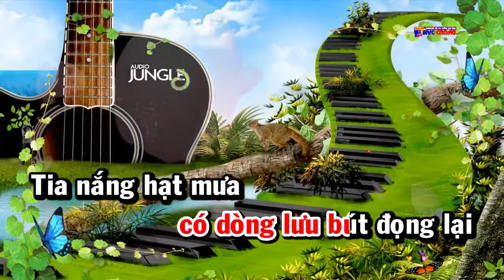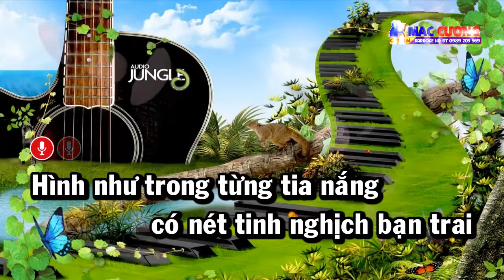Karaoke Tia Nắng Hạt Mưa-Khánh Vinh,Lệ Bình